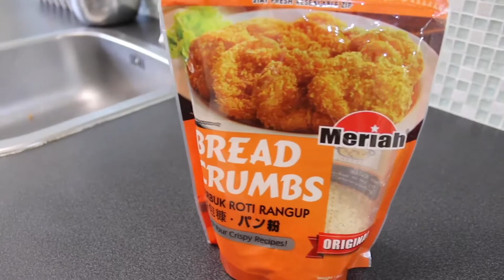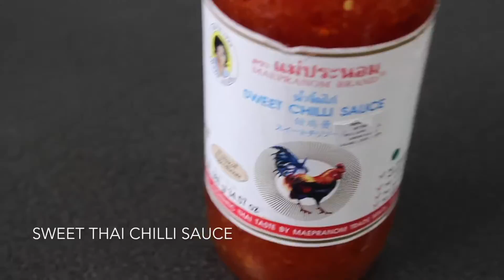How to Cook : Crispy Fried Mushrooms | Cara Masak : Cendawan Goreng Rangup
BigBiteChannel video presents a recipe how to cook delicious crispy fried mushrooms and it's easy to make.

BigBiteChannel mempersembahkan video resipi cara memasak cendawan goreng rangup yang amat sedap dan senang dibuat.

Selamat menonton dan terima kasih sudi luangkan masa.